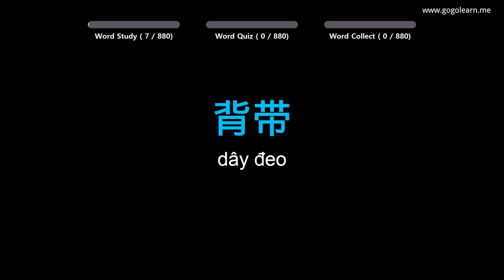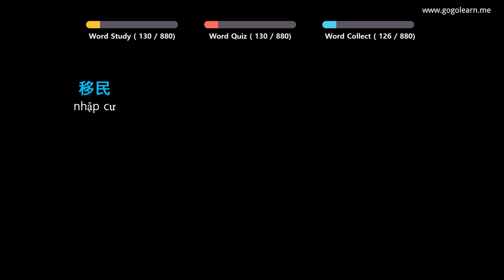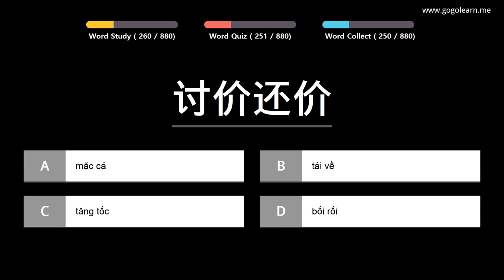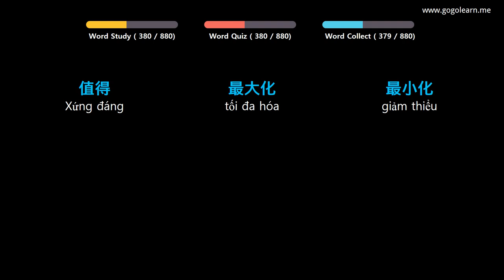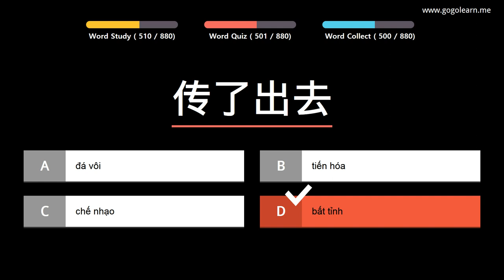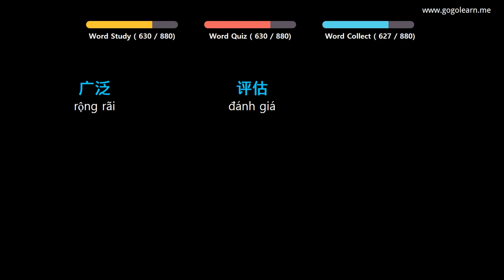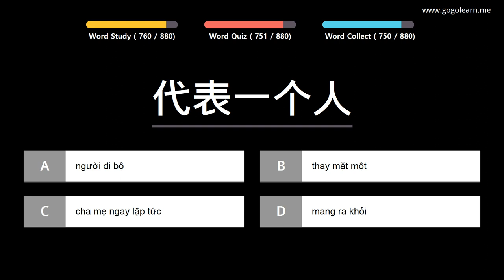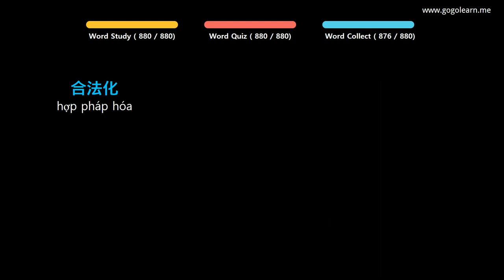Học Tiếng Trung Quốc |Phần 14: Từ Vựng Tiếng Trung Quốc Cho Người Lười|Golearn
+ Phần 1 : 00:05
+ Phần 2 : 42:25
+ Phần 3 : 1:25:05
+ Phần 4 : 2:07:32
+ Phần 5 : 2:49:45
+ Phần 6 : 3:32:42
+ Phần 7 : 4:15:19
+ Phần 8 : 4:57:56
+ Phần 9 : 5:40:41

✪ Nội dung có thể bạn quan tâm:

Học Tiếng Trung Quốc |Phần 3: Từ Vựng Tiếng Trung Quốc Cho Người Mới Bắt Đầu|Golearn
Học Tiếng Trung Quốc |Phần 8: Từ Vựng Tiếng Trung Quốc Cho Học Sinh Cấp 1|Golearn
Học Tiếng Trung Quốc |Phần 11: Từ Vựng Tiếng Trung Quốc Cho Học Sinh Cấp 2|Golearn